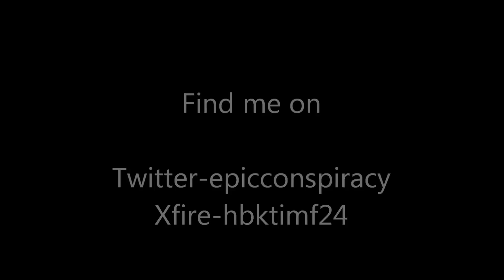The Top 10 TV Shows that Shouldnt of Got Cancelled!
Lets take a look at the top 10 TV Shows that got cancelled way way to early.